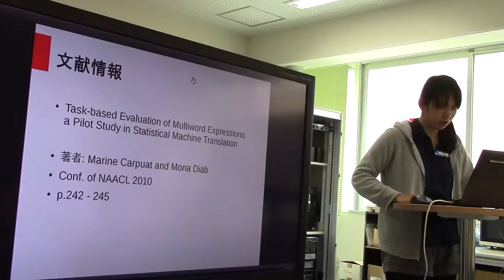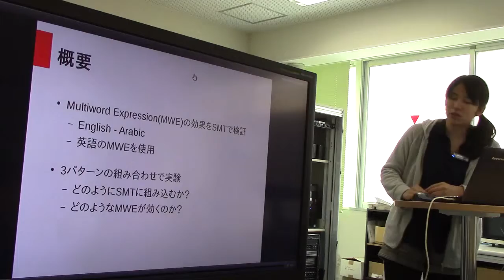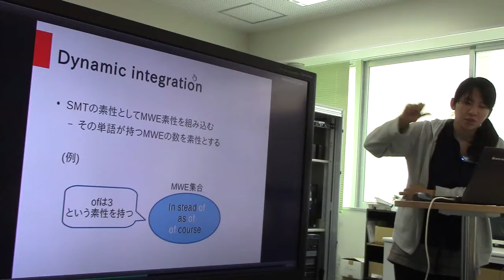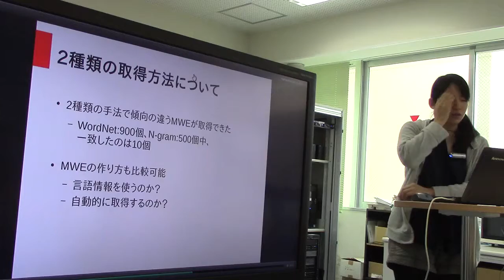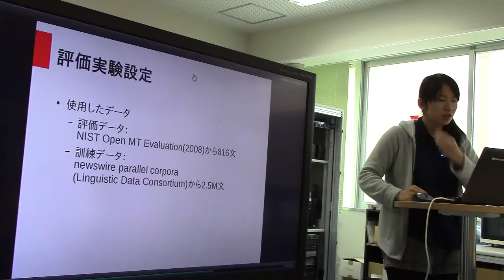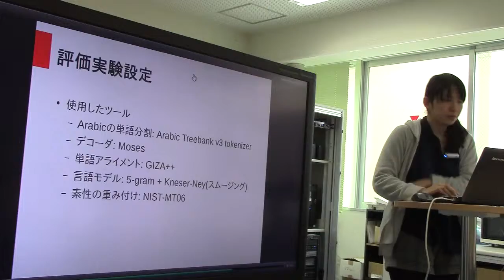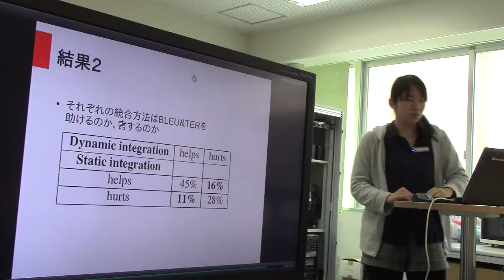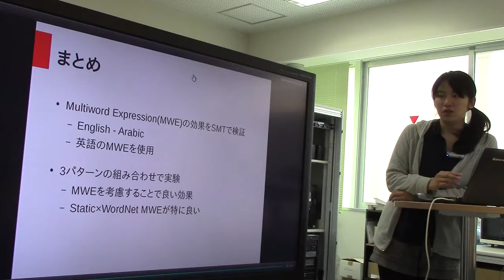文献紹介：Task-based Evaluation of Multiword Expressions: a Pilot Study in Statistical Machine ...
Task-based Evaluation of Multiword Expressions: a Pilot Study in Statistical Machine Translation. Marine Carpuat and Mona Diab. Conf. of NAACL 2010, p.242 - 245